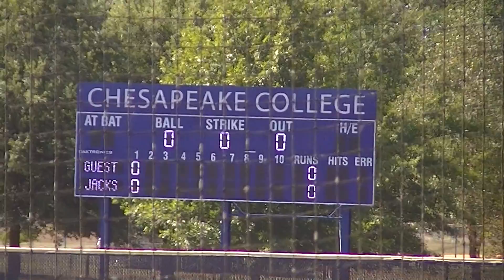Chesapeake vs Prince Georges 21 Sep 19 1st Inning Game 1